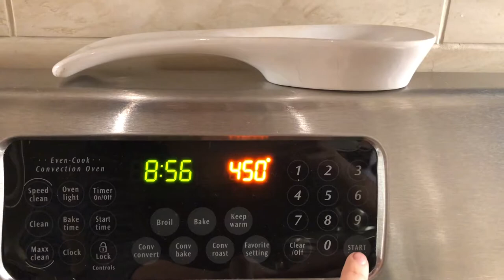Soft Pretzel Recipe [Vegan]